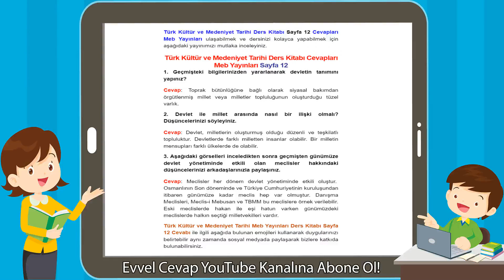Türk Kültür ve Medeniyet Tarihi Ders Kitabı Cevapları Meb Yayınları Sayfa 12